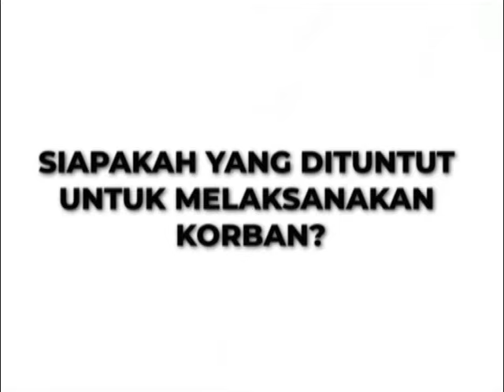Q&A Bersama Ust Syed Mohd Norhisyam - Siri 1 | Korban Ikhlas